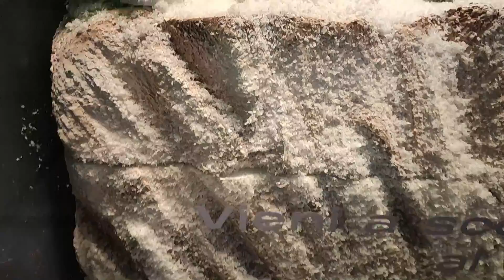Christmas Decoration Duomo In Milan 2020/Merry Christmas